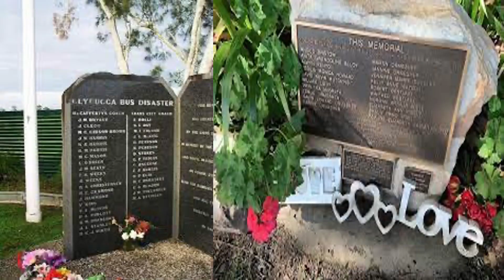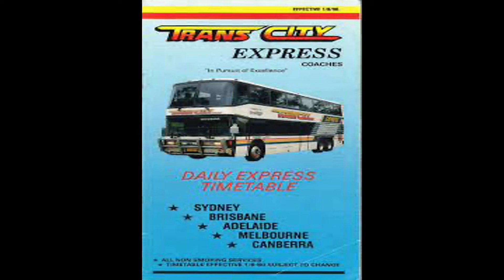The Grafton and Kempsey Bus Crash - Australia's Worst Traffic Accidents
Today we are exploring the two deadliest bus accidents in Australia's history, the 1989 Grafton and Kempsey Bus Crashes which left a combined 56 people dead in an eight week span with both accidents occurring on the Old Pacific Highway.

Firstly we will analyse the 1989 Australia pilot strike and how this augmented the number of Australians and overseas visitors who needed to travel by coach due to a lack of flights and other means of transport such as trains.

We will then explore the Grafton Bus Crash which took place in the early morning hours of 20 October 1989 when the bus collided with a semi-trailer causing 21 fatalities.

We will explore the events that transpired, the cause of the accident as well as the recommendations by the New South Wales coroner.

Secondly we will explore the Kempsey bus crash, also known as the Clybucca bus accident, which took place 8 weeks later on 22 December 1989 with two coaches colliding leading to 35 people being killed.

We will analyse the after effects of the accident as well as the recommendations by the New South Wales Coroner.

We will also explore the after effects of the accidents and the expansion of the Pacific Highway with the creation of a dual carrige-way finally completed by the end of 2020, what happened to the coaches involved in the Kempsey disaster as well as analyse how the coach industry has been decimated in Australia with only one national operator, Greyhound Australia.

Media footage is copyright ABC News and Seven News.